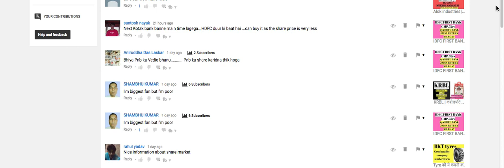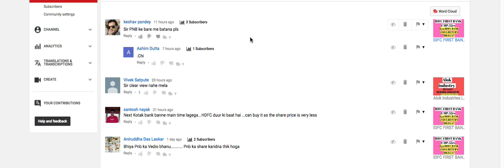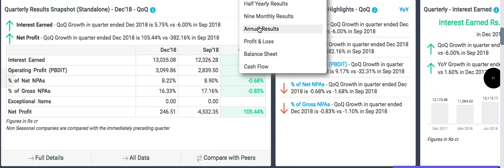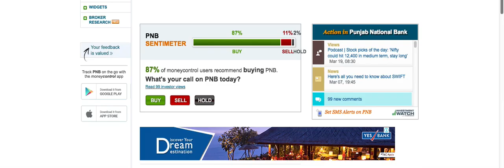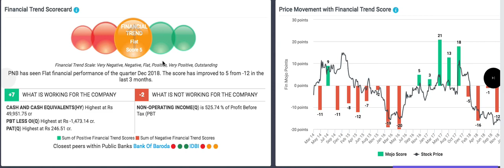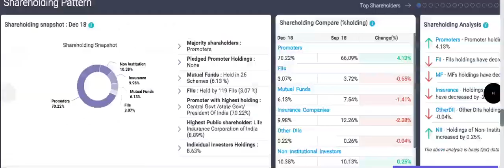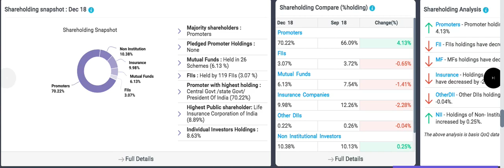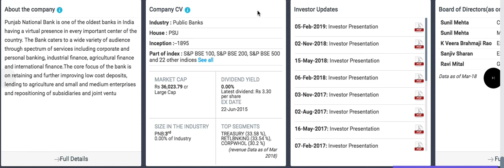PNB Punjab National Bank stock review | इस बैंक के स्टॉक खरीदें या न खरीदें ? Long term shares LTS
PNB bank stock review ,